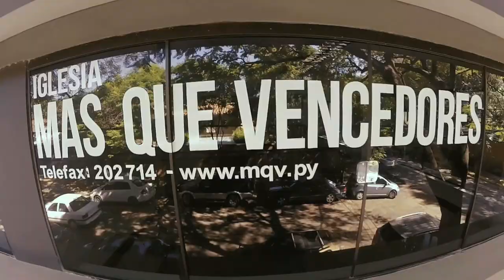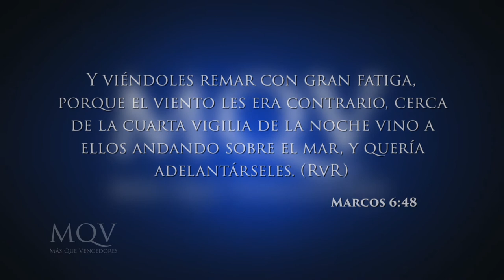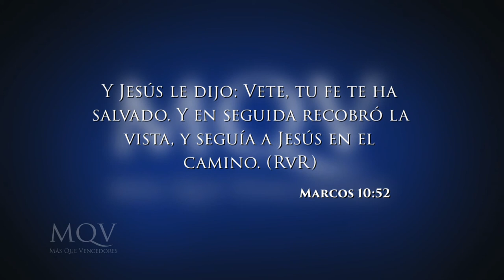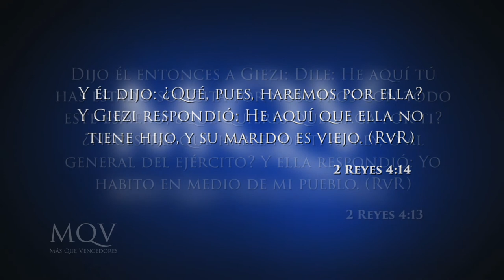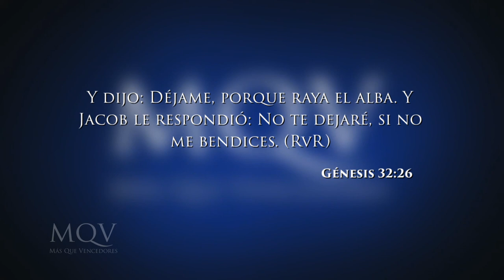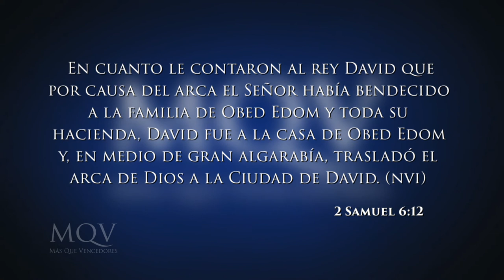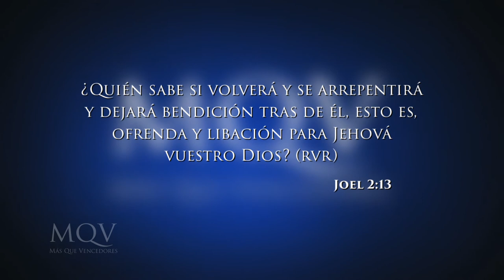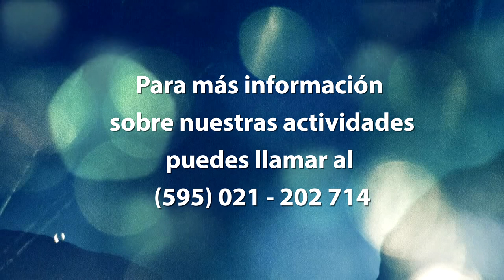Prédica del pastor Adolfo Agüero - Busca a Dios